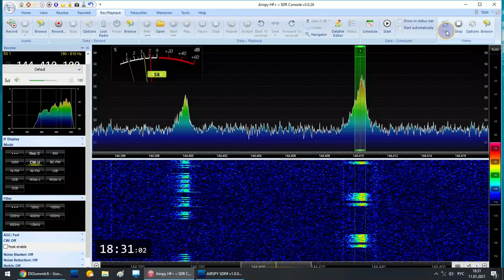RB4NB (LO49ho) Aurora beacon JAN-11-2021, 334km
At the left UB9FCI - anover Aurora beacon from LP70dh, 551km
Aurora Jan-11-2021, first in 2021.
RX SDR Airspy HF+ Discovery
4x9 yagi, Front-end filter 0,2db, LNA US4ICI 0,6db
Received in Yoshkar-Ola (LO36wp), Russia.